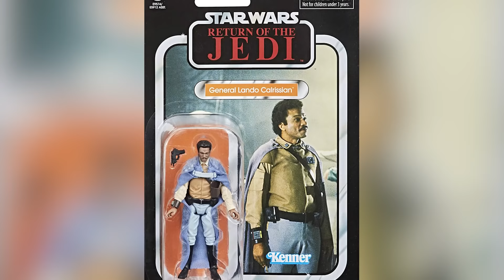The Untold Truth Of Donald Glover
What more can be said about Donald Glover? He’s hilarious in the hit sitcom "Community." He has also written, produced, and starred in the Emmy-winning series "Atlanta." Glover also spits wicked rhymes and poignant lyrics as the rapper Childish Gambino and looks hot as an action star in "Solo: A Star Wars Story."

The multi-talented Glover is redefining what it is to be an artist in the entertainment industry and has used his multitude of gifts in groundbreaking creative ways to tell stories. But what else is there to know about this super talented artist? We’ve created a video that takes a deep dive into the untold truth of Donald Glover.

Saving the world | 0:00
Into the stars
Finding the funny
30 Rock
Community
Atlanta
Stephen Glover
Childish Gambino
A small fortune